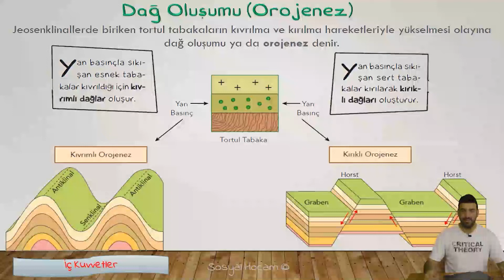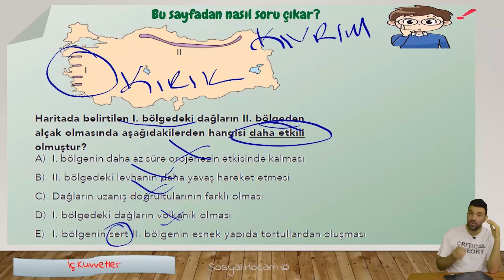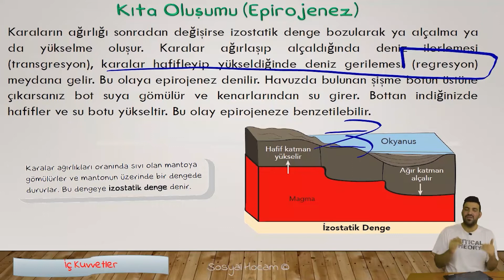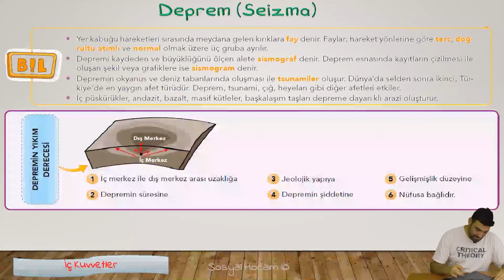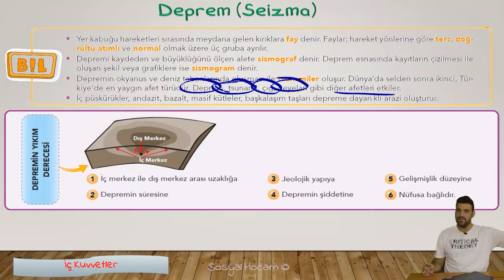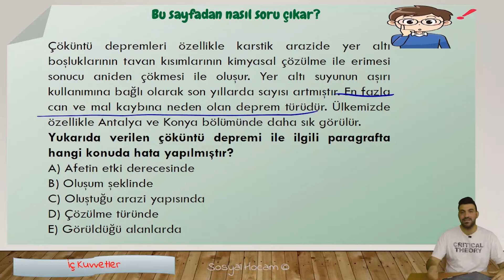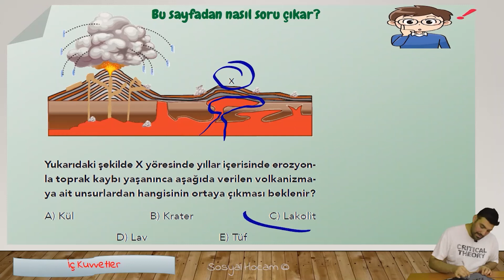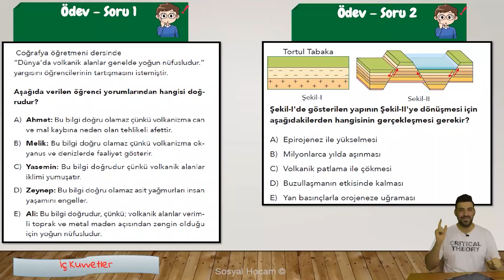TYT 2022 | İç Kuvvetler | Coğrafya 18. Bölüm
TYT Coğrafya 18. Bölüm: İç Kuvvetler